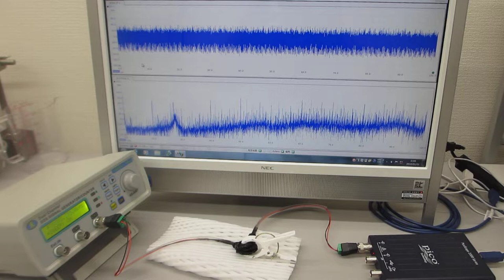オリジナル超音波プローブの伝搬特性確認動画（ultrasonic-labo）